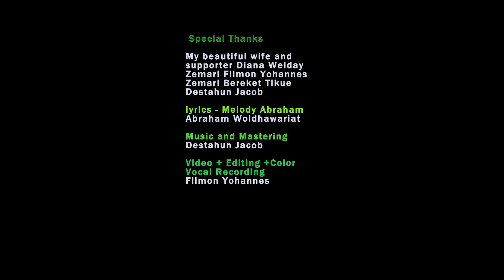Abraham Woldehawariat Nay Lomi Yosef (ናይ ሎሚ ዮሴፍ) New Eritrean Mezmur 2023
ናይ ሎሚ ዮሴፍ ናይ ሎሚ ዮሴፍ
ናይ ሎሚ ዮሴፍ ኢየ ሕልሚ ዘሎኒ
እንተ ተሸጥኩ ተደርበዩኒ
ንሰናየዩ ሕልመይ ሓቂዩ (3)

እንተ ተሸጥኩ ተደርበዩኒ
ንጽቡቀይ ረዳኢ'ሎኒ
ንጽቡቐዩ የሱስ ኣሎኒ

ጉድጋድ እንተ ኾዓቱ ክደብዩኒ ምስ ሕልመይ
ዝመውት መሲልዎም ሕልፍ ትብል ህይወት

ብዓል ሕልሚ ኣይመውትንዩ
እቲ ጎይታ ዘርኣዮ ከይተፈጸመ
ይጽቀጥ ግን ብሓቂ ይደፍእዎ
ጎይታ ዝወለዖ ከትጥፍእዎ

እንተ ተሸጥኩ ተደርበዩኒ
ንሰናየዩ ረዳኢ'ሎኒ

እግዚአብሔር ዘፍቅሩ ቶም ጽዉዓት ብምኽሩ
ኩሉ ንሰናዮም ንሰናዮም'ዩ ኹሉ

ዝተባህለ ኣዋህሊለ
ይግስግስ ኣለኹ ከቢረ
የሱስ ንዕኡ ንሓለምኩ
እናግሃድኩ ምስኡ ክነብርየ

ተተደርበኹ ኣብ ኣይጸናሕኩን
እንተ ተሸጥኩ ከምኡ ኣይቀጸልኩን
ስለ ዝኾነ ሕልመይ ናይ የሱስ
እነብር ኣለኹ ከም ወዲ ንጉስ

Follow Abraham Woldehawariat -

Abraham Woldehawariat is an Eritrean gospel singer, song writer and musician.
He recorded his first album (ተኸፊሉ'ዩ) back in 2014 and published in 2016.
In this channel you Will get his new official video (audio) songs, live performances, interviews, some vocal tutorials and many more.